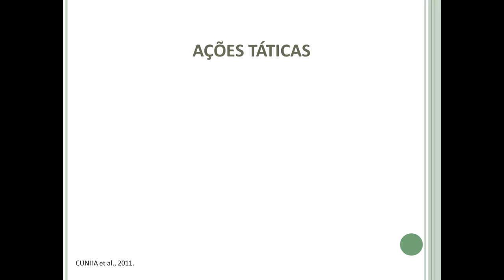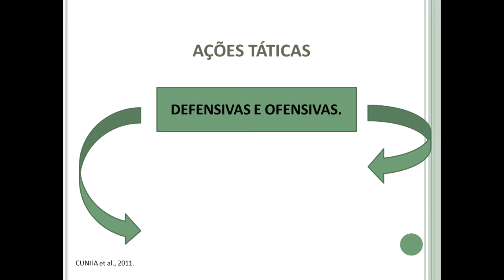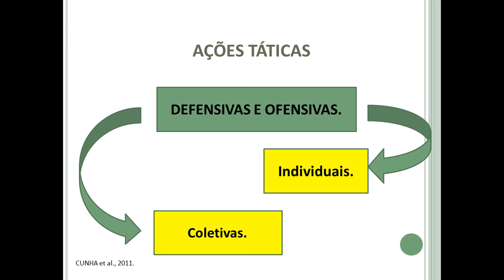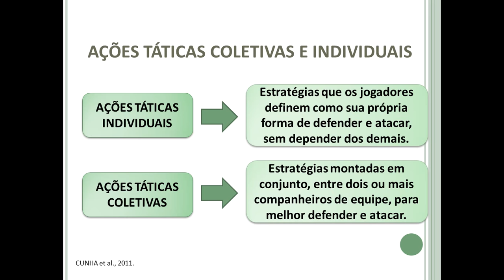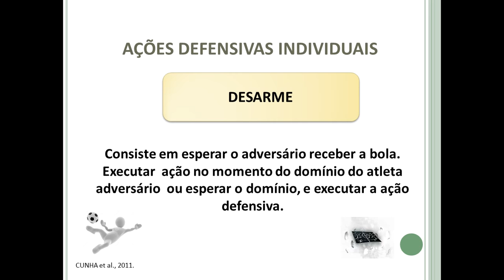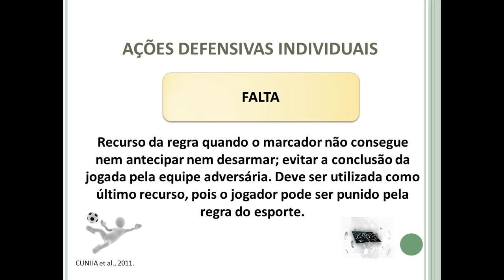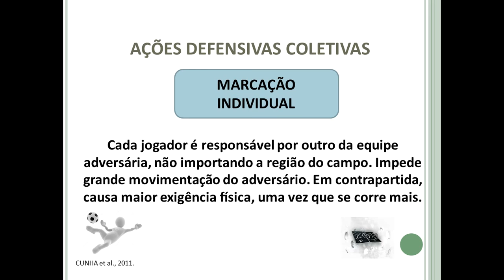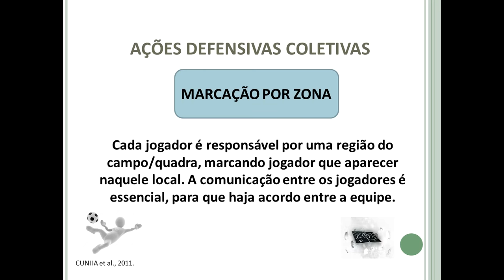Ações táticas defensivas individuais e coletivas no Futebol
AULA 9 - O que é uma ação táticas e como elas são divididas

DISCIPLINA: FUTEBOL: ASPECTOS PEDAGÓGICOS E APROFUNDAMENTOS